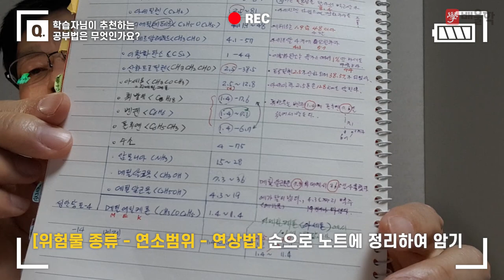[위험물기능장 합격비법★] 위험물기능장 과년도│요약노트와 자기만의 연상법을 활용해 위험물기능장 합격! - 박*진님 인터뷰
해당 후기는 박*진님의 합격 이야기를 바탕으로 제작되었습니다.

위험물기능장, 위험물기능장응시자격, 위험물기능장실기, 위험물기능장합격률, 위험물기능장필기, 위험물기능장실기시험과년도출제문제, 위험물기능장시험일정, 위험물기능장실기기출문제, 위험물기능장인강, 위험물기능장기출문제, 위험물기능장실기과년도, 위험물기능장실기복원, 위험물기능장실기기출, 위험물기능장과년도, 위험물기능장기출, 위험물기능장교재, 위험물기능장인강추천, 위험물기능장동영상, 위험물기능장교재추천, 위험물기능장강의, 위험물기능장전망, 위험물기능장책, 위험물기능장필기기출문제, 위험물기능장시험과목, 위험물기능장실기시험, 위험물기능장동영상강의, 위험물기능장실기인강, 위험물기능장무료강의, 위험물기능장실기교재, 위험물기능장책추천, 위험물기능장필기시험과년도출제문제, 위험물기능장실기동영상, 위험물기능장공부, 위험물기능장추천, 위험물기능장독학, 위험물기능장공부방법, 위험물기능장과정, 위험물기능장실기교재추천, 위험물기능장실기책